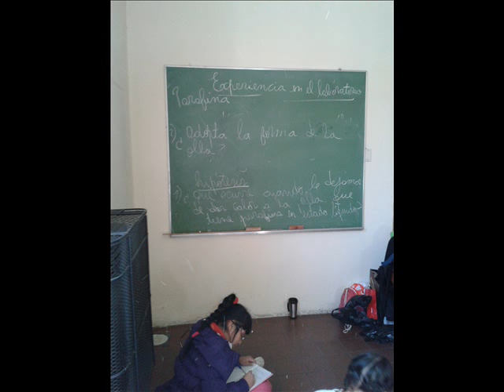Experiencia en el Laboratorio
Los alumnos de 3 er grado experimentan en el Laboratorio